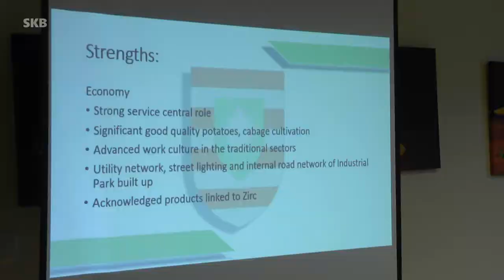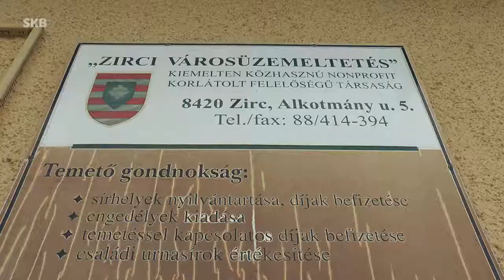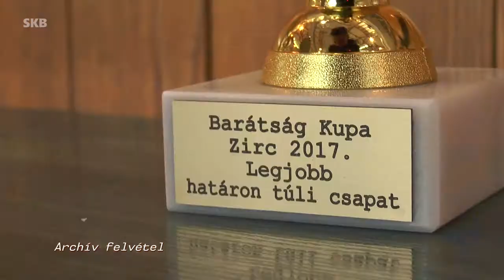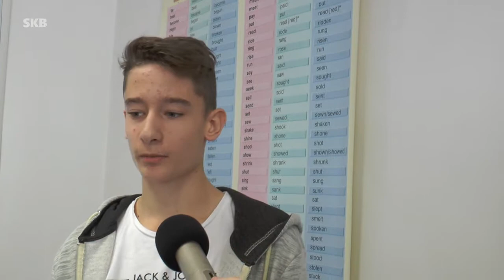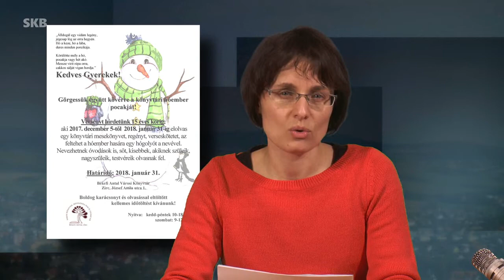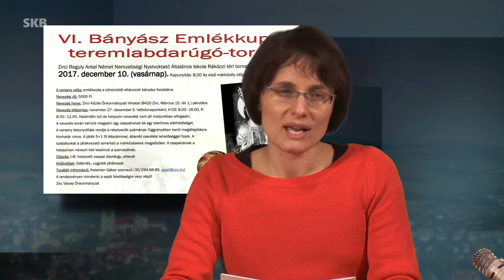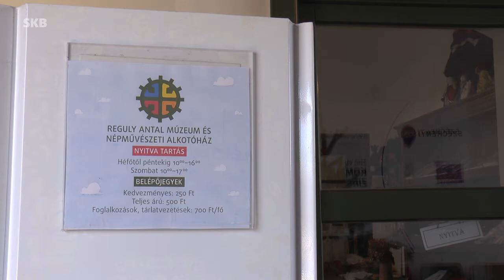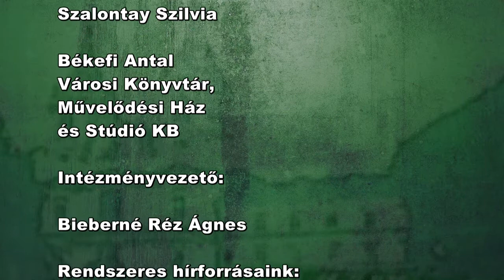Zirci TV műsora - 2017. december 1.